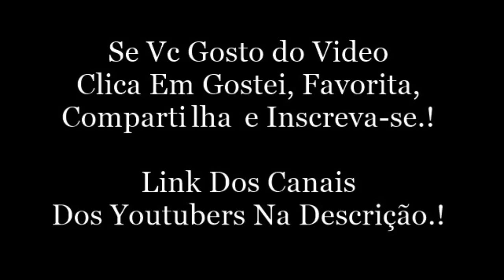LUBA AVENTUREIRO. (lubatv)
LubaTV:
Snap: lubatv